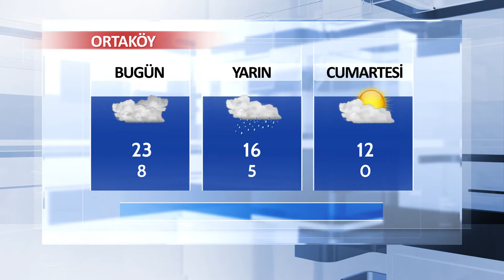19 Nisan Aksaray ve İlçeleri Hava Durumu